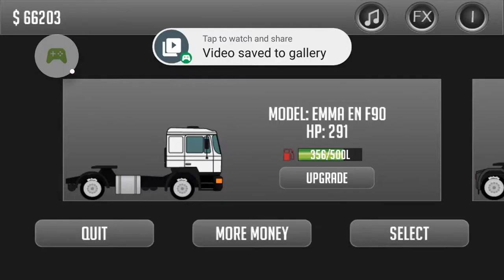trucker Joe lets play 1